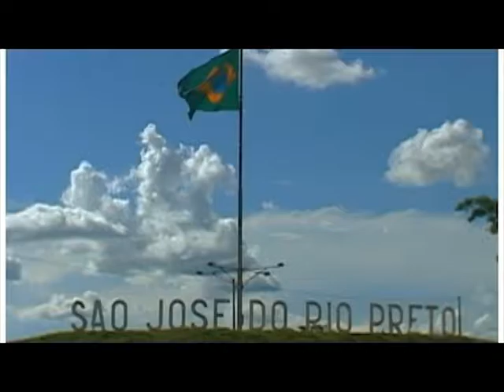Nossa Rio Preto - Represa Municipal